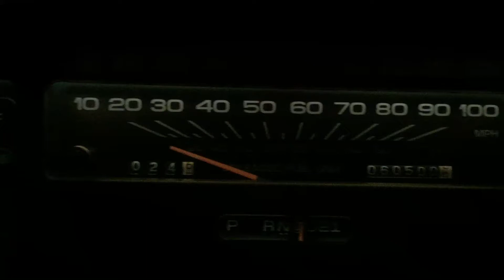Chevy caprice 0-60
My 1993 Chevy Caprice classic 305 with 60,000 original miles all Original 0 to 60